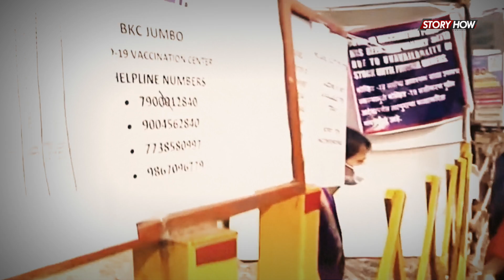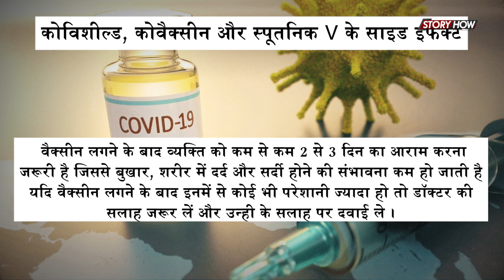कोवैक्सीन, कोविशील्ड या स्पुतनिक क्या है अंतर ? | Story How | Latest | News | Update